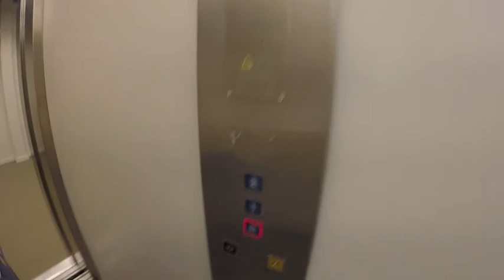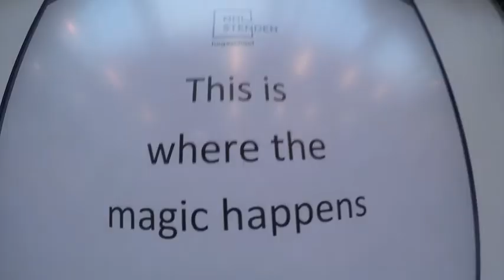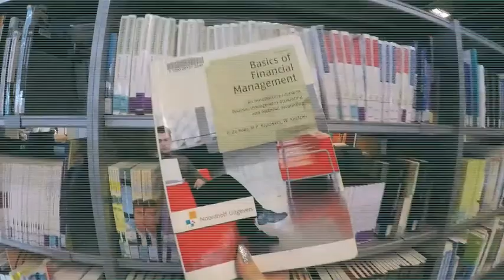Students in Leeuwarden 2017 informative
Watch our International Business Administration and International Hospitality Management 3rd year students as they describe to you some of the experiences they have encountered during their mandatory 1 year in our mother campus in The Netherlands.